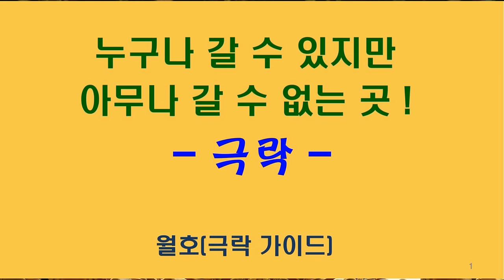누구나 갈 수 있지만 아무나 갈 수 없는 곳, 극락! ㅣ 8월 셋째주 불광토요법회 및 백중 7재 법문 ㅣ 월호스님(행불선원 원장)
🌈 8월 셋째주 불광토요법회/우란분절(백중) 49일기도 회향
일시: 불기 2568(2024)년 8월 17일(토) 10:00
장소: 보광당(본관 지하 4층)
법문: 월호스님(행불선원장)

불광토요법회: 매주 토요일
호법법회: 매월 첫째 주 수요일
초하루법회: 매월(음력) 초하루
지장재일: 매월(음력) 18일
관음재일: 매월(음력) 24일
금강청년법회: 매주 일요일
연꽃어린이법회: 매주 토요일